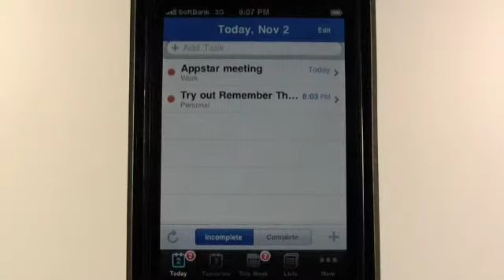iPhone apps - Remember The Milk